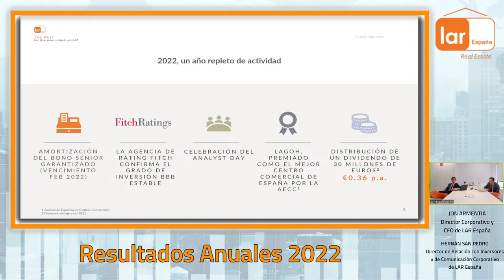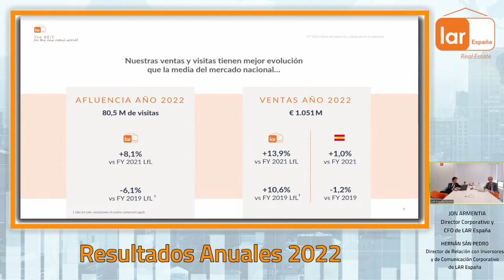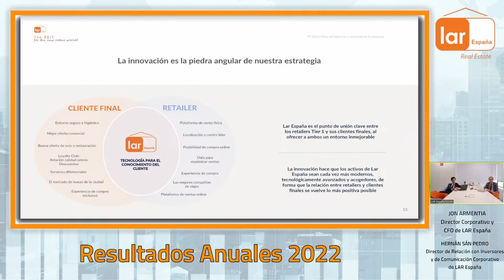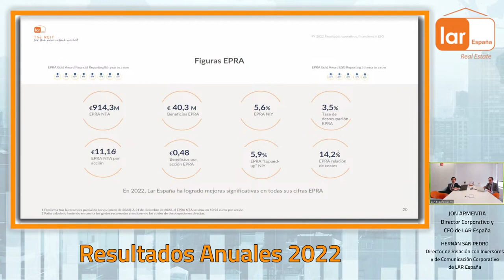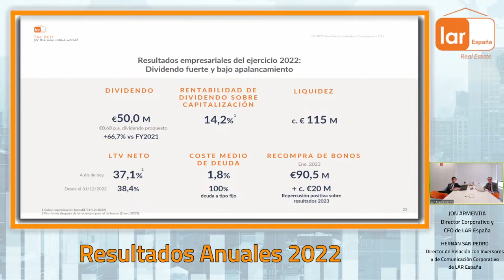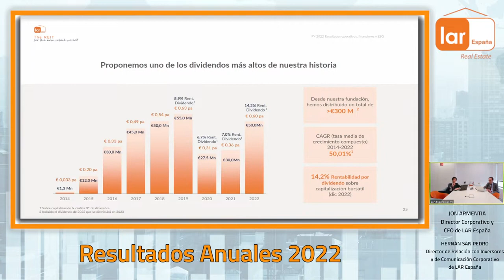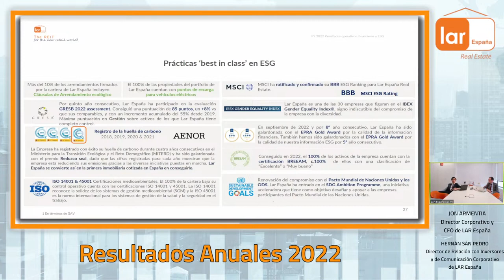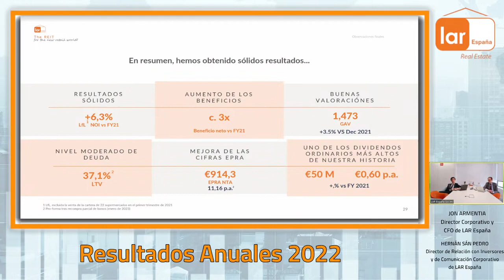Probablemente Lar España sea la compañía con mayor rentabilidad por dividendo sobre capitalización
Jon Armentia, Director Corporativo y CFO de Lar España y Hernán San Pedro, Director de relación con inversores y de comunicación corporativa de Lar España, presentan EN DIRECTO para Estrategias de Inversión los resultados 2022 de la SOCIMI. Todo ello con la colaboración, además, de María Mira, analista fundamental.